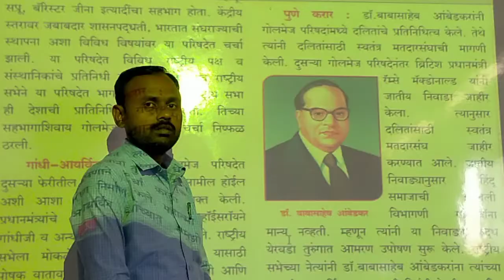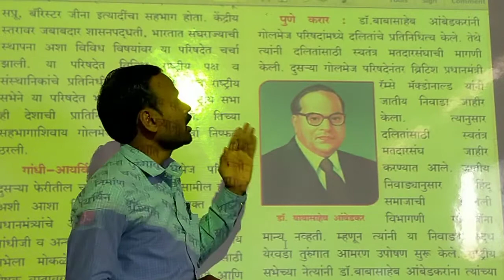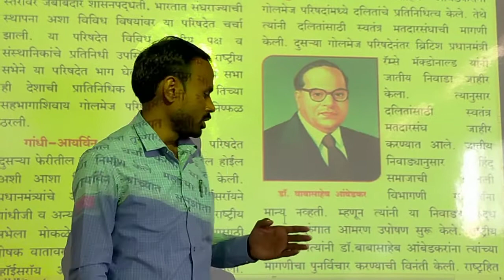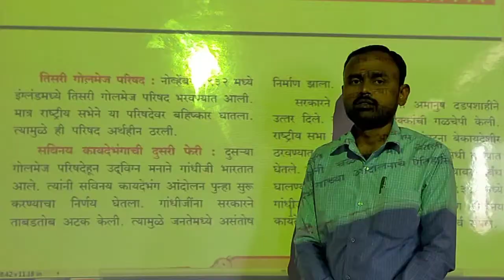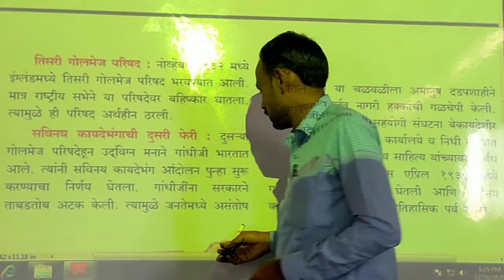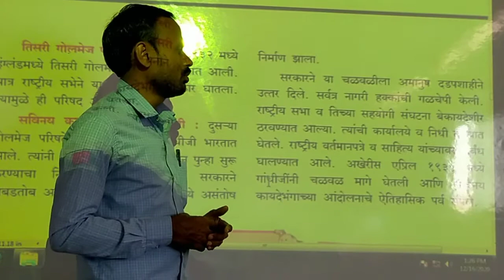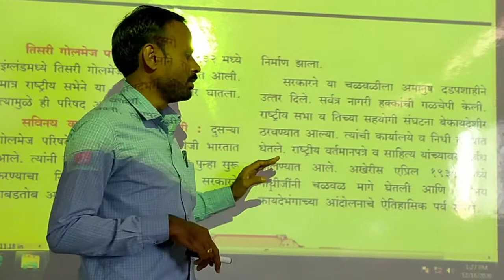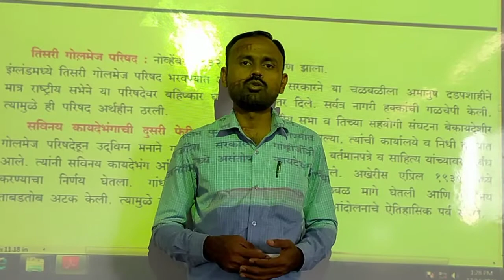L.B.S. School class 8th History Chapter 8 (video 4)